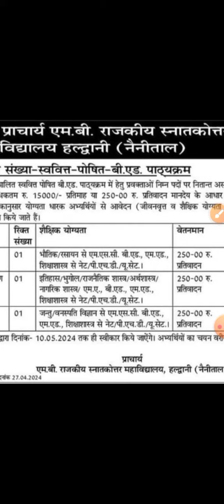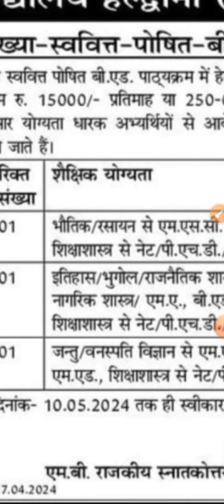हल्द्वानी संबिदा जॉब 2024,Sambida Job Uttarakhand 2024,New Recruitment 2024